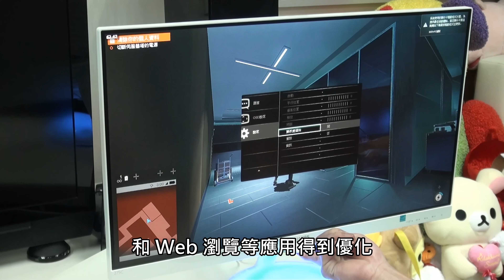Ambiglow Plus 專利發光技術 Philips LCD 顯示屏連燈飾底座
Philips 推出一款專為加添生活品味的顯示屏幕 - Moda LCD 顯示屏 ( 275C5QHGSW ) ， Philips 將平平無奇的顯示屏底座賦與新意義，融入七彩 Ambiglow Plus 發光燈光加強情調，並能保護用家雙眼，而且採用 AH-IPS 技術面板，提供多項優化畫質技術，睡房、客廳必備顯示屏。